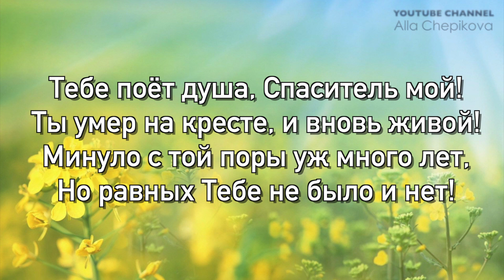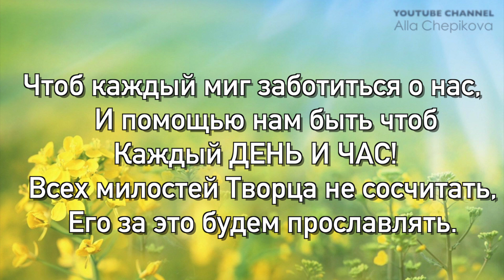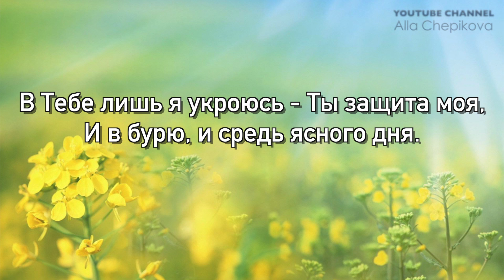ТЕБЕ ПОЮ – Пасхальная песня с фонограммой КАРАОКЕ demo - NEW 2017 HD